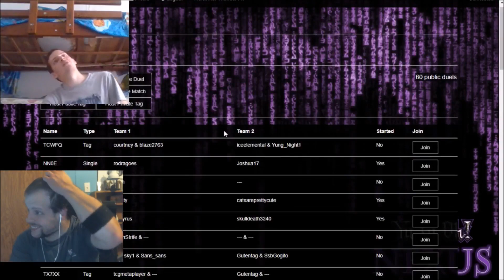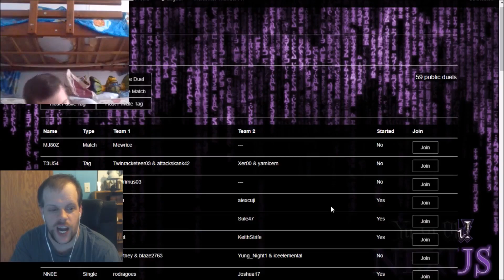Fear The Back Row!! Spell N Trap Beatdown VS Red Eyes Yu-Gi-Oh! Nexus Duels (6)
Can Shadow beat Thunder's back row and no monsters to help Thunder out? Can shadow pull it off? Watch the video to find out what happens.

Welcome to Thunder VS ETTR Community Where Eric Freakouts to Thunder lets plays. Also Thunder is back with Eric you say what yes Thunder and Double have made the decision to Make Thunder Pulse Gaming a Co-Op Channel.